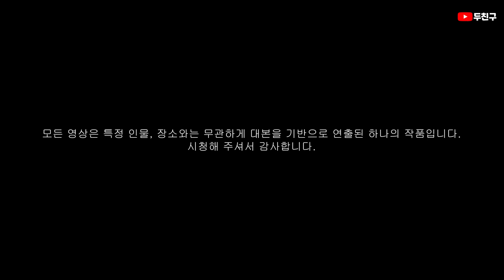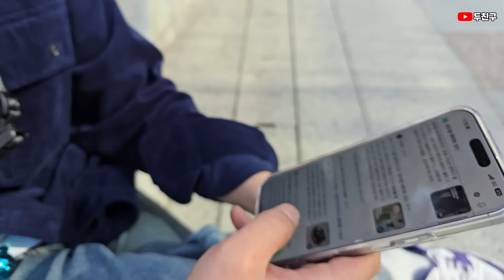동물의 왕국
전자담배계의 명품
아스파이어  “막시무스 러너"와 “하이쥬스”액상
많은이용해주세요❤️